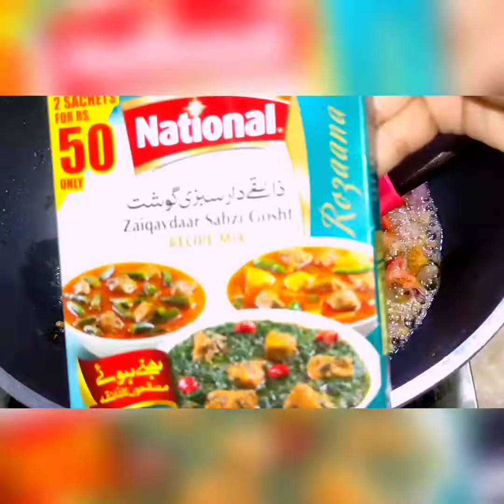Mix Vegetable ( Garbar Salan ) by Unique Diary Vlogs || must try recipe 💯